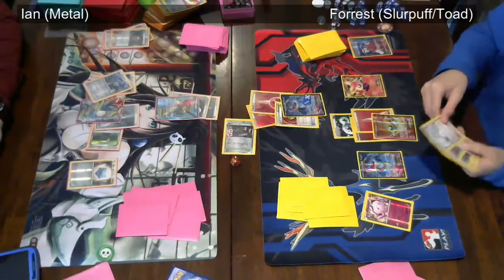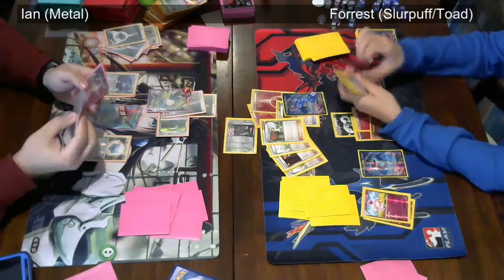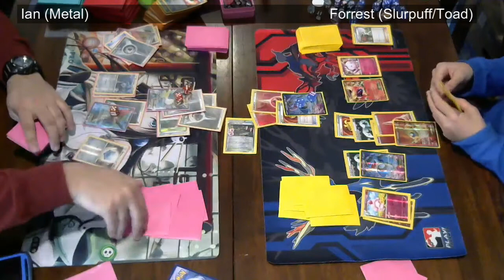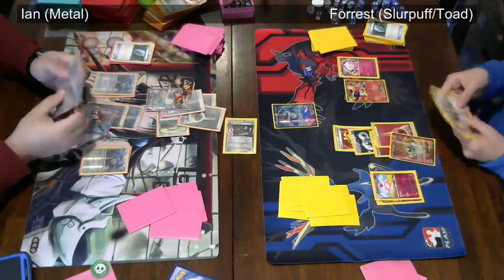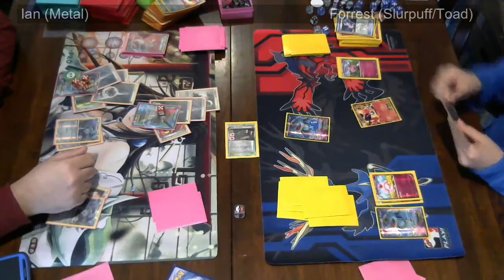Ian (metal) Vs Forrest (Slurpuff Toad) with CHEATS!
Ian and Forrest from TRS (Team Real Salty) play a game for fun.
It isn't until the end that Ian finds out Forrest Took out key attackers from his deck and still LOST!